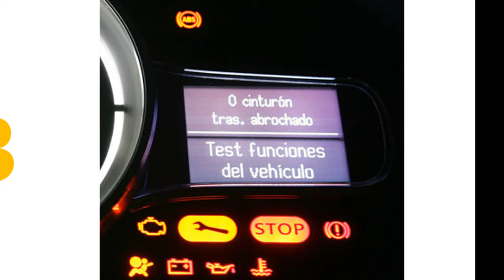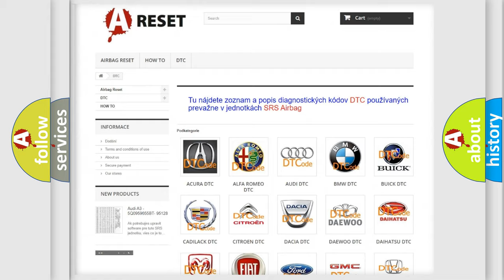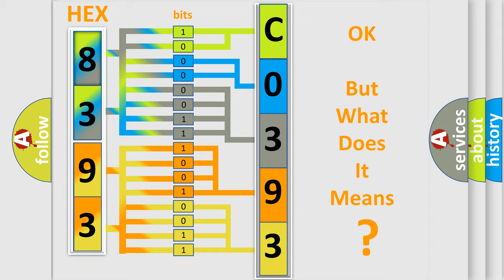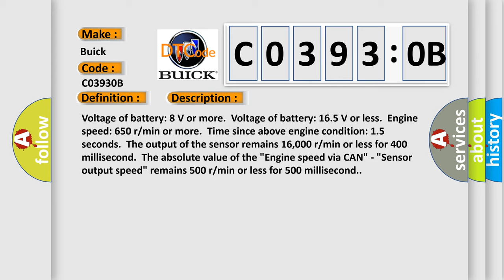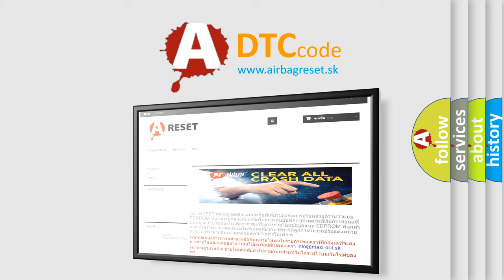DTC Buick C0393-0B Short Explanation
Contents:
0:21 Basic DTC analysis according to OBD2 protocol standard.
1:48 Insight into programming
2:58 A diagnostically understandable description of the Diagnostic Trouble Code
3:05 Basic error definition

Make:
Buick
Code:
C0393 0B
Definition:
Damper Speed Sensor System (Poor performance)
Description:
Voltage of battery: 8 V or more.Voltage of battery: 16.5 V or less.Engine speed: 650 r or min or more.Time since above engine condition: 1.5 seconds.The output of the sensor remains 16,000 r or min or less for 400 millisecond.The absolute value of the "Engine speed via CAN" - "Sensor output speed" remains 500 r or min or less for 500 millisecond.
Cause:
 Malfunction of damper speed sensor Malfunction of TC-SST-ECU